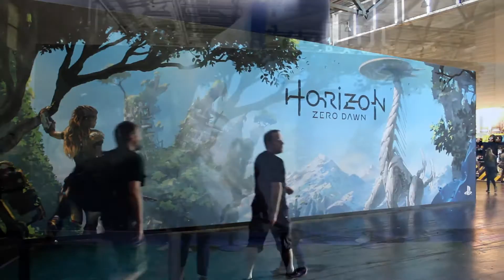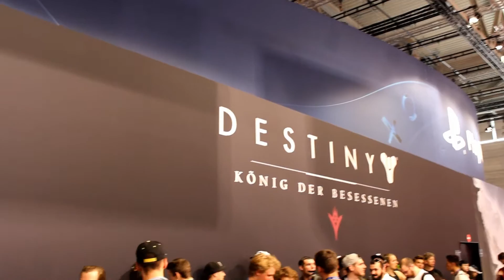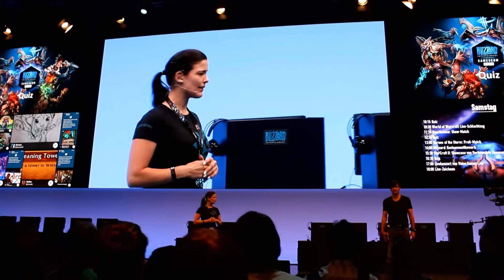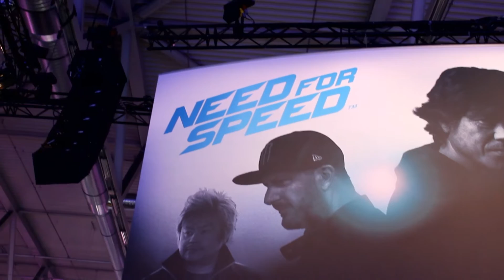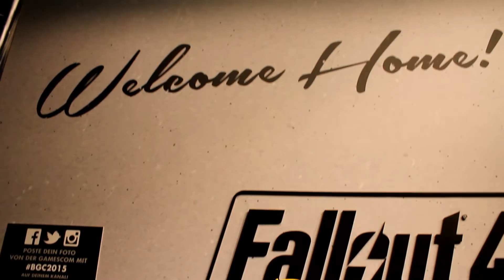gamescom 2015 - Rundgang durch die Hallen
DVD-Forum.at nimmt euch mit auf eine Tour durch die Messehallen der Gamescom 2015, damit ihr einen besseren Überblick über das Angebot bekommt und euch vielleicht die ein- oder andere unnötige Wartezeit erspart.